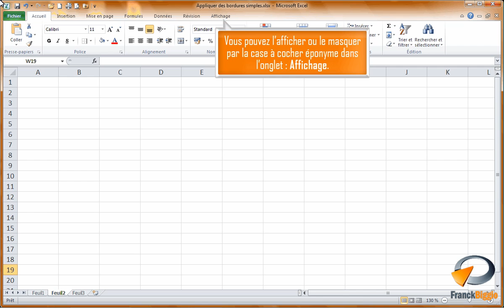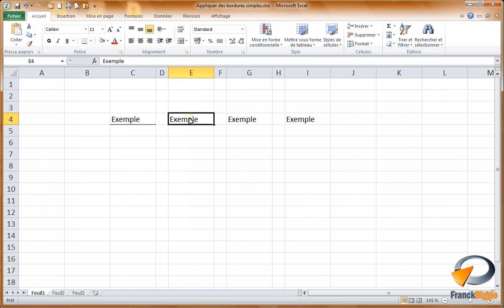Bordures simples dans Excel - Formation Excel Marseille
Tutoriel vidéo sur la fonctionnalité d' Excel : Appliquer des bordures simples.